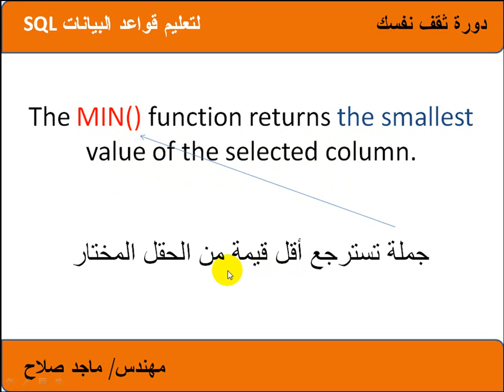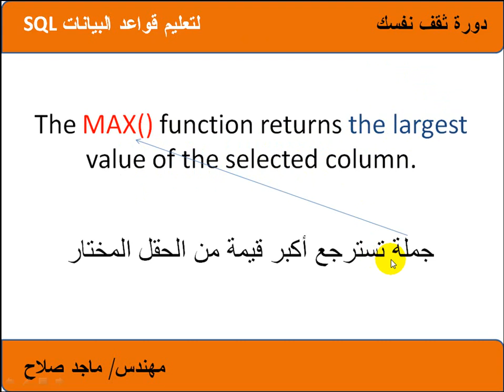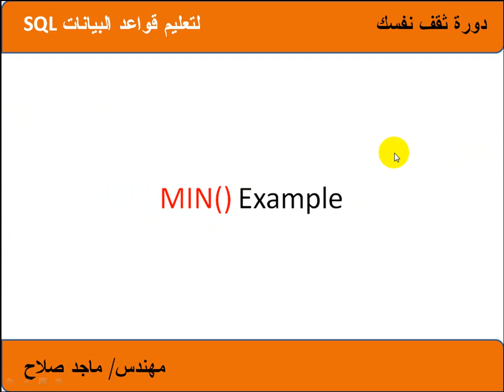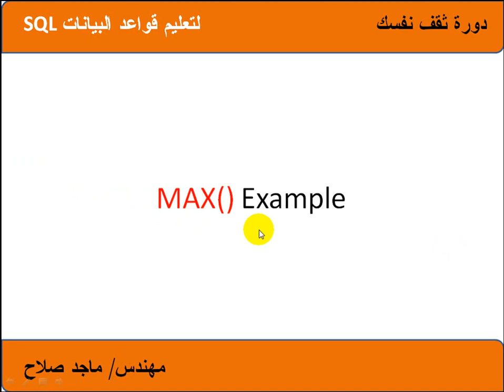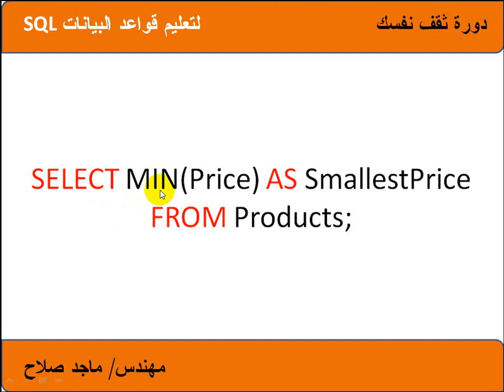الدرس الثامن شرح قواعد البيانات SQL للمبتدئين إستخدام الأمر MIN() and MAX() Functions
الدرس الثامن شرح عملي دورة ثقف نفسك مهندس ماجد صلاح - شرح قواعد SQL - إستخدام الأمر SQL MIN() and MAX() Functions